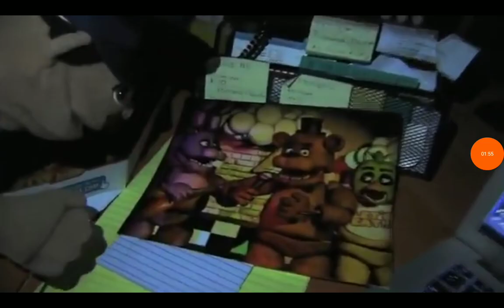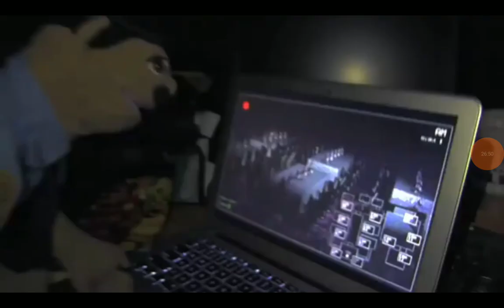plushies the scary movie [R] part 2